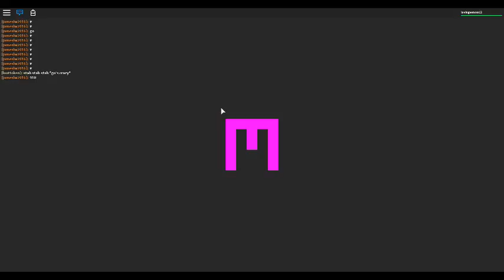Hacker Caught on Mad Games ROBLOX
I was just making a video when BOOM everyone dies. This is a Hacker caught on Mad Games with the proof!